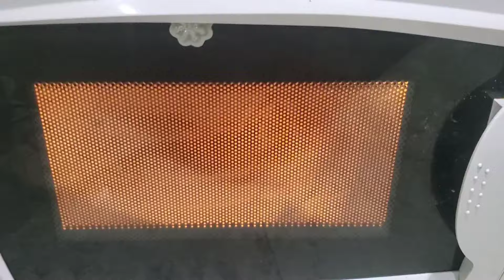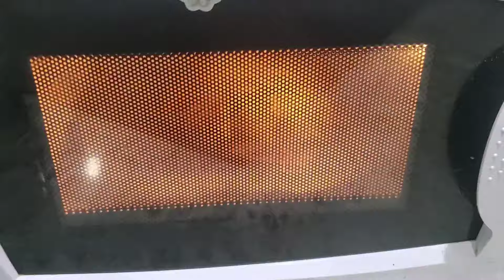🇬🇾❤🌺🇬🇾Birthday Shout And Cooking Some Delicious fry Bora potatoes And Fry Egg 🇬🇾❤🌺🇬🇾